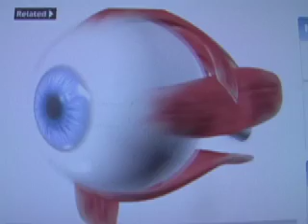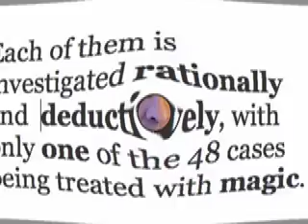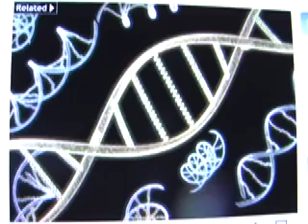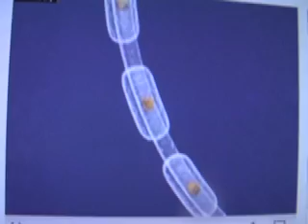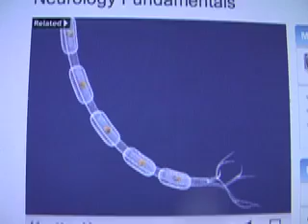Neurology Proves the BRAIN Creates Delusions of GOD Demons Life after Death & Sin 111109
Demonstrating with the PROVEN FACTS given by Neurology that the BRAIN is the CREATOR of the Schizophrenia type Disorder that we mistankenly define as Religious Faith & Belief in God, which is corrupting & STAGNATING the mind of children.